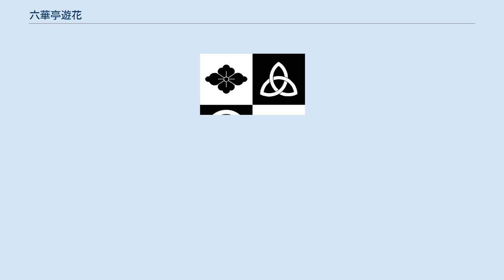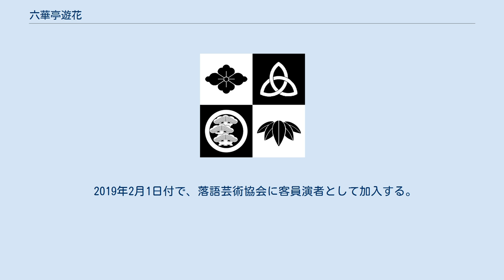六華亭遊花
六華亭 遊花（ろっかてい ゆうか）は、岩手県遠野市出身の落語家、アナウンサー、女優。
旧芸名：かわのめえりこ、川野目亭南天。
岩手県立花巻南高校、宮城学院女子大学日文学科卒業。
落語芸術協会仙台事務所所属。
 NHK仙台放送局の専属パーソナリティーとして、地域情報番組を中心にアシスタント、レポーターとして活動。
近年は舞台女優としての活動にも力を入れており、「かわのめえりこ実験劇場」などの小劇場公演や「23世紀☆仙台☆恋愛のススメ」「ラン・フォーユア・ワイフ」「リタの教育」での主演を務めている。
話し方教室の講師を経て1997年12月、東方落語に入門、落語家「川野目亭南天」としても東北を中心に活動。
2006年4月、東方落語の真打に昇進。
 2010年6月、落語芸術協会に認められ三遊亭遊三一門となり、魅知国仙台寄席にレギュラー出演する。
2012年4月、大震災があった東北六県が花開くように、との願いを込め六華亭遊花と改名。
三遊亭遊三、三遊亭小遊三を仙台に招き改名披露興行を行う。
2014年10月中席新宿末広亭出演。
魅知国仙台寄席（仙台花座）、魅知国山形寄席ほかに出演中。
 2018年12月、第73回文化庁芸術祭優秀賞。
 2019年2月1日付で、落語芸術協会に客員演者として加入する。